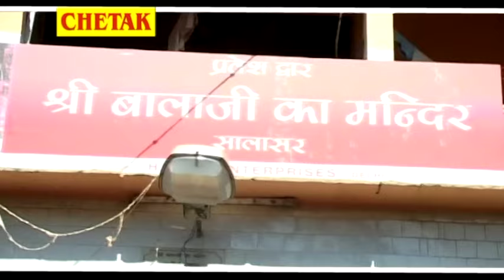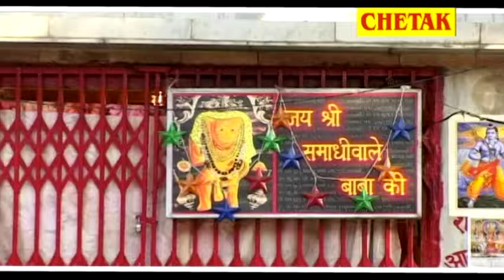पूरी दुनिया दीवानी हो गई इस हनुमान भजन के पीछे आप भी एकबार जरूर सुने #2022 New Superhit BalajiBhajan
Song - Sun Anjani Ke Lala Shree Ram Se Phone Milade